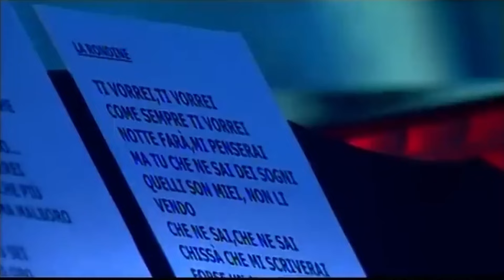La rondine - Mango & Angelina Mango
Non ho seguito granché Sanremo quest'anno, ma l'esibizione di Angelina Mango che interpreta la canzone di suo padre mi ha colpito molto, così carica di pathos fin quasi a commuovere.

Ho visto che in diversi, qui su YouTube, hanno avuto la mia stessa idea e hanno realizzato questo duetto virtuale.
Ho deciso di crearne lo stesso uno anche io, a modo mio.

Spero che in qualche modo riesca ad emozionare anche voi.
Buona visione